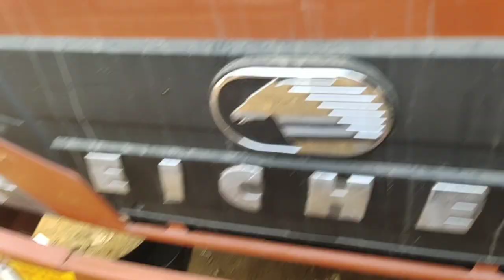Production off.Kamal crane manufacturing..01/01/2020..mobilel no 9355527399..8950316055..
Production..off..kamal crane manufacturing.01/01/2020.mo .9355527399.8950316055.